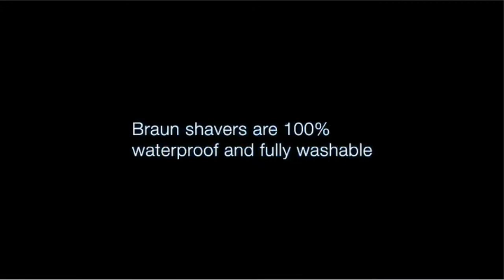Top 5 Best Electric Shaver For Men Christmas Gift Ideas 2015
#1. Braun Series 5 550cc Shaver System

- Contour adaptive shaving head easily adapts around jaw line and under the chin.

- Triple action cutting system shaves progressively closer.

- Optifoil - for the closest braun shave ever.

- Clean & renew - at the touch of a button automatically cleans, charges and lubricates to keep the shaver feeling like new every day.

- Quick 5 minute charge

- Hazmat- Non Returnable

#2. Braun Series 7- 790cc Pulsonic Shaver System

#3. Panasonic ES-LT71-S Arc3 Men's Electric Shaver

#4. Philips Norelco Shaver 6400 with Click-On Beard Styler

Best Deals For Philips Norelco Shaver 6400 with Click-On Beard Styler

#5. Philips Norelco Speed-XL 8240 Men's Shaving System